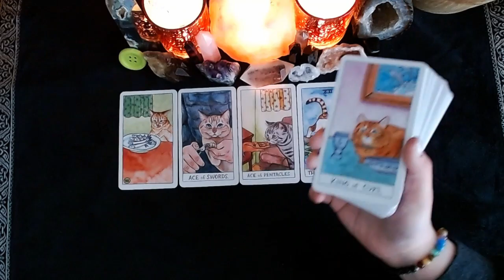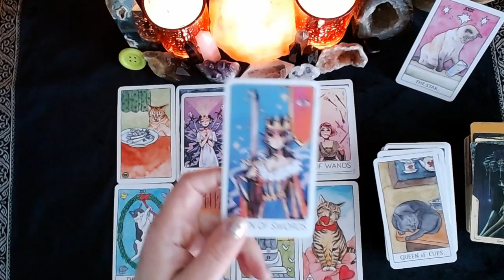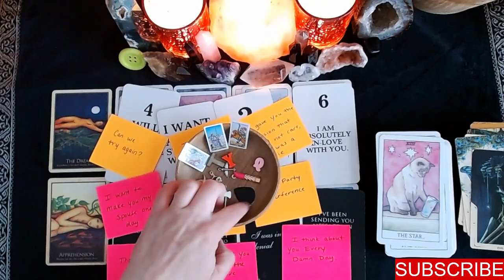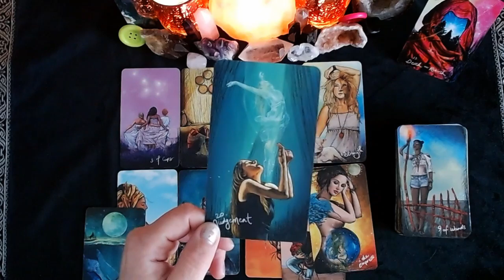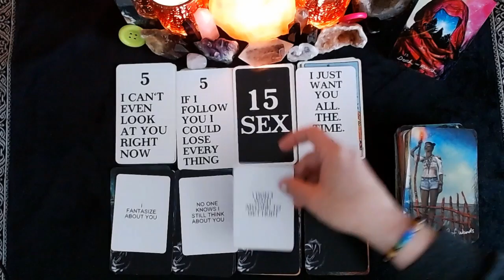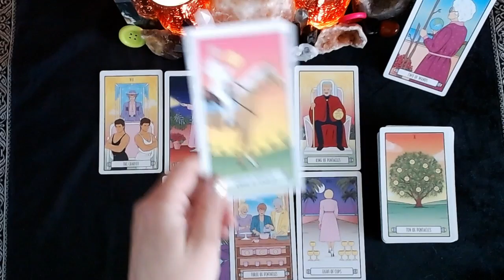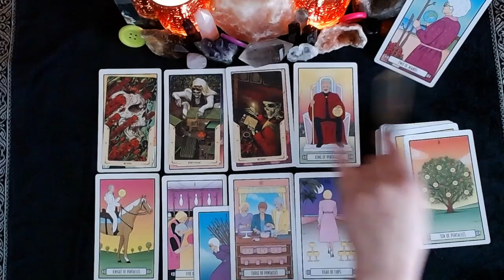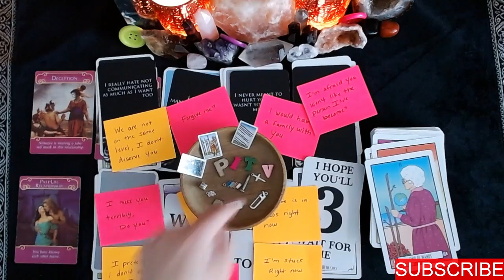👥💔🤔NO CONTACT: WHAT IS GOING ON & CURRENT FEELINGS🔐💖👥|🔮CHARM PICK A CARD🔮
What is keeping your person from being a physical presence in your life? How do they currently feel about this connection?

CONGRATULATIONS TO THIS MONTHS WINNER: ChubbyVeganGirl 🥰🥰🥰🥰

⏳TIMESTAMPS⏳
📍PILE 1) 2:37
📍PILE 2) 21:15
📍PILE 3) 42:43

💖💖PRIVATE READINGS💖💖
I offer private readings as my schedule allows, updated every weekday, If the shop is empty it means I have sold out for the day, but it does update daily so check back often!

God Bless!

Decks Used:
Food Fortunes
Wildwood Tarot
Romance Tarot
BixTarot
Impressionist Tarot
Prism Tarot
Deviant Moon Tarot
Legends Tarot
Familiars Tarot